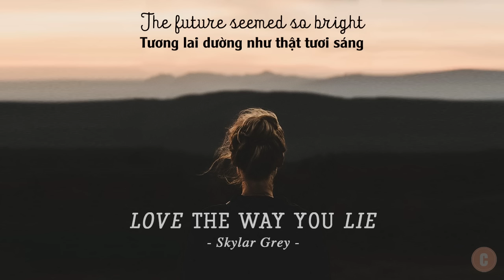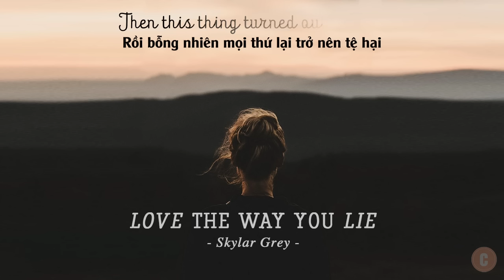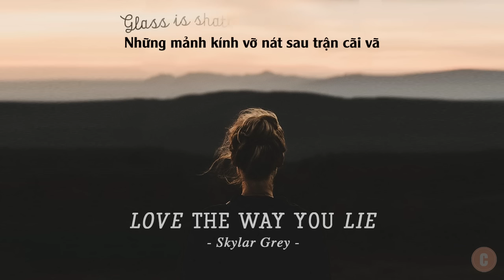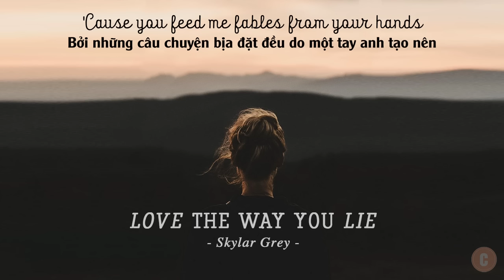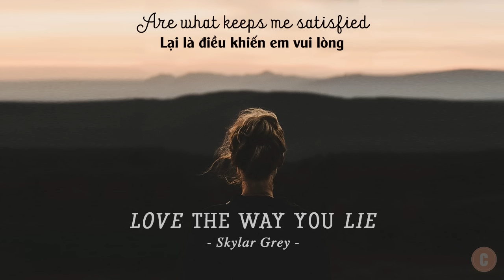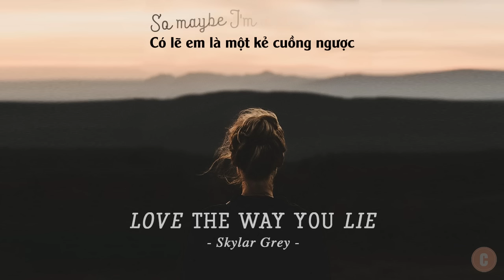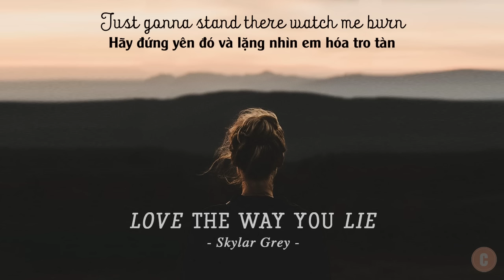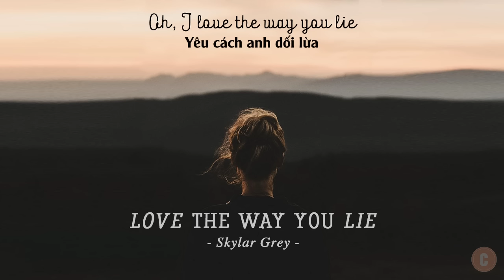[Vietsub + Lyrics] Love The Way You Lie - Skylar Grey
Translator: Cam Lavigne
Encode: Chuối (Banana)
But that's all right because I like the way it hurts
But that's all right because I love the way you lie"